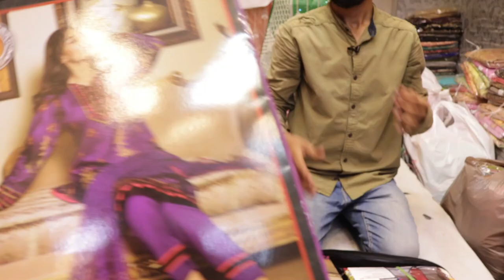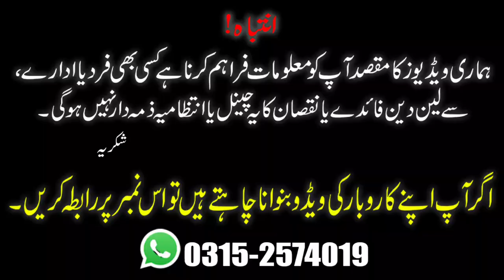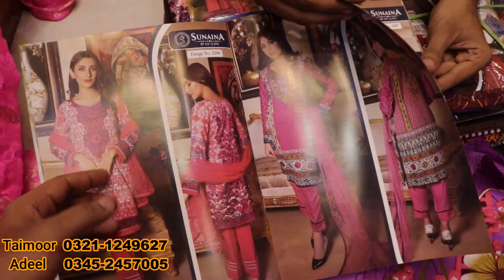**SALE** Jama Cloth Market | Wholesale Cloth Market In Karachi | Unstitched Dresses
Assalam-O-Alaikum
Address Naseem Silk Center Shop # 9 Jama Center Jama Cloth Market M.A Jinnah Road Karachi. Contact 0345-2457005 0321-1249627